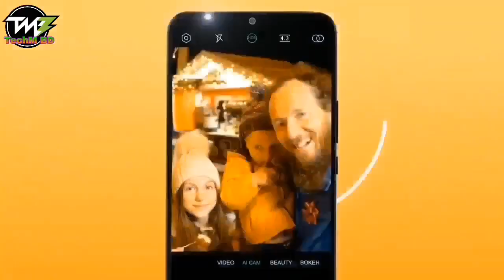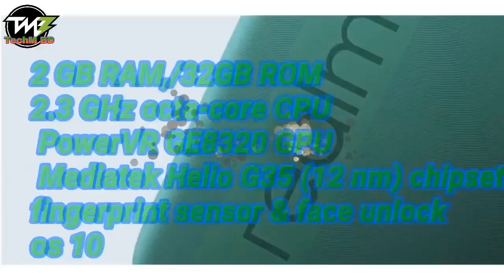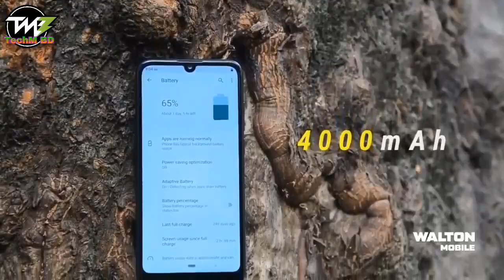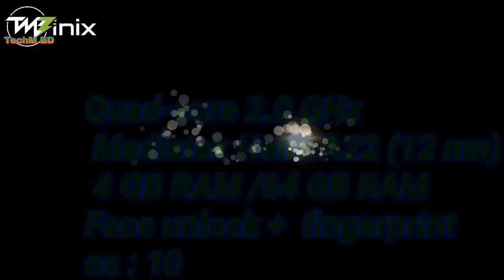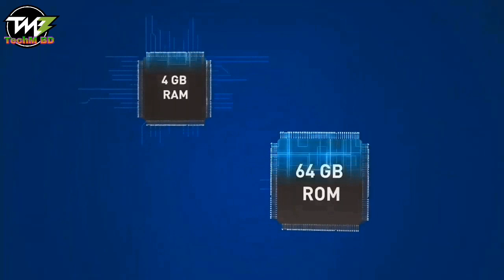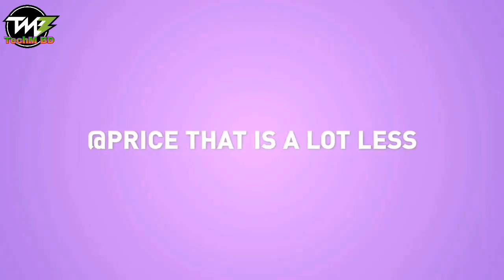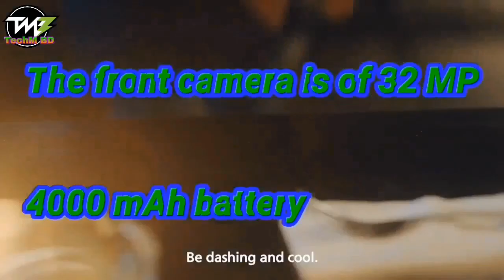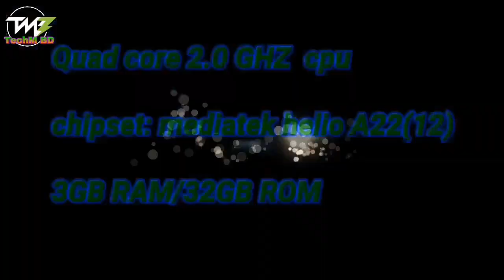Under 13000 TK || Top 5 budget smartphones in Bangladesh || 2020 in September.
Best phone bangladesh infinix infinix hot 8 4GB/64GB Rom & 5000 mah battery in 7800 taka in